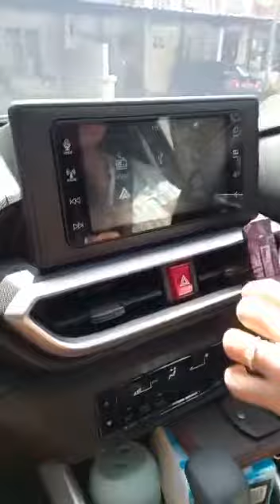Enaknya pakai Rocky 1.2 X CVT! Buka & kunci pintu hanya disentuh! 😉🥰